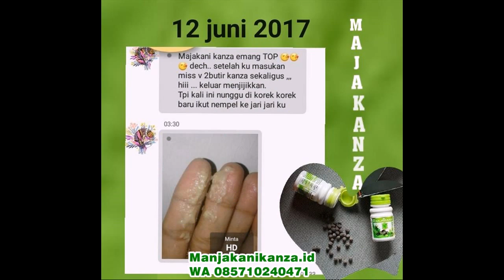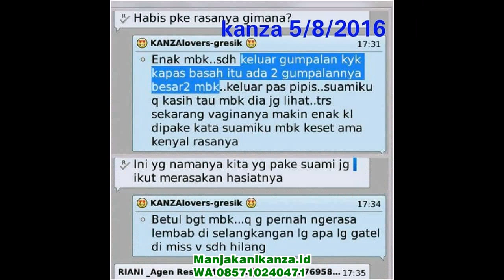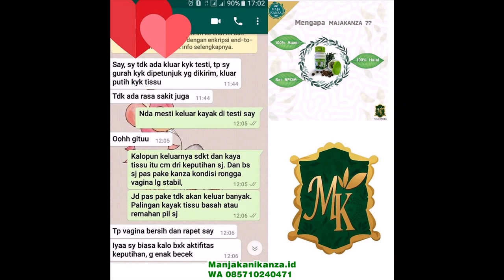WA 0857 1024 0471 obat herbal untuk kesuburan kandungan